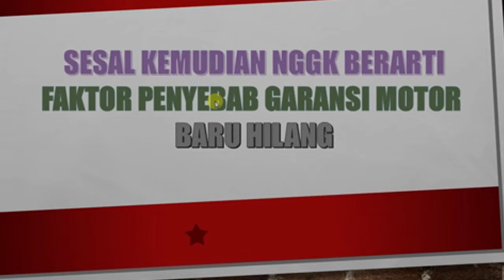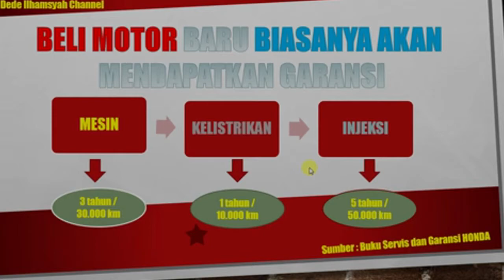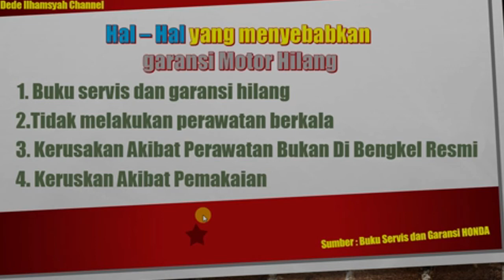Hindari Hal ini jika tidak mau garansi motor hilang!!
Garansi merupakan jaminan yang diberikan oleh produsen kepada konsumen untuk menjamin suatu produk dalam periode waktu tertentu. Garansi berguna jika motor kita mengalami kerusakan maka kita bisa melakukan pengklaiman.